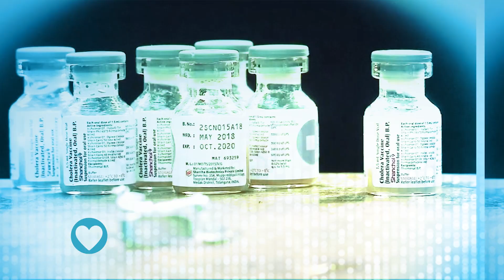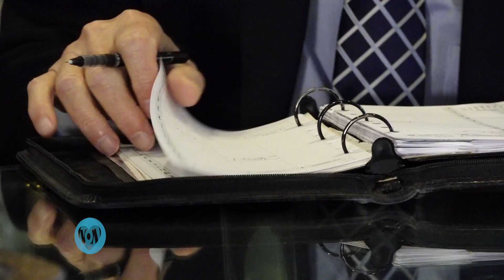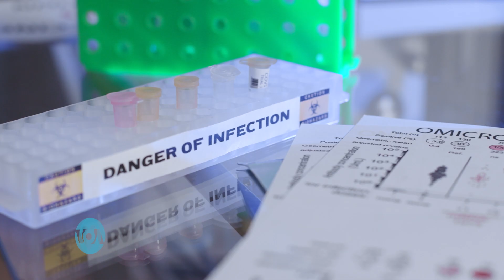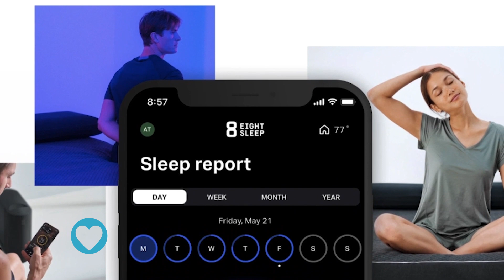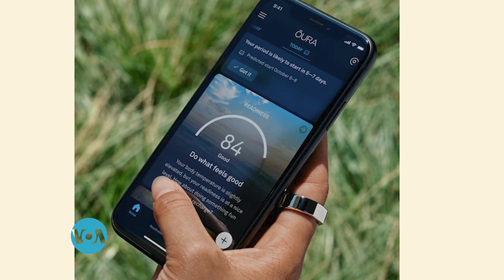Maisha na Afya: Namna ya kukabiliana na msongo wa mawazo wakati wa sikukuu